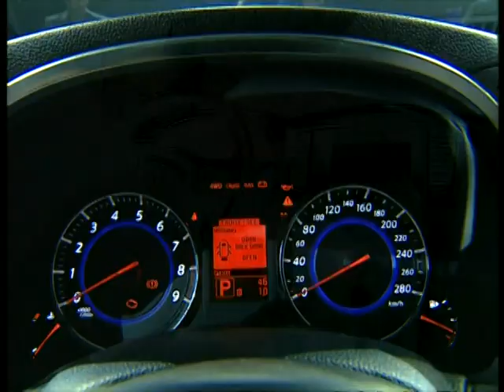Infiniti FX50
Check the video and read the article at World Car Fans